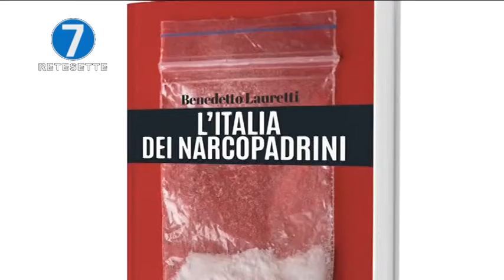I NOIR DEL CRIMINOLOGO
Benedetto Lauretti - L'Italia dei narcopadrini